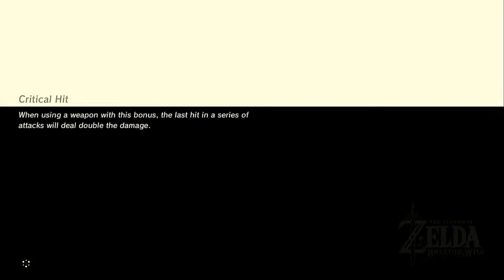Breath of the Wild - Star Fragment Farming Run #4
Fourth attempt at Star Fragment Farming.